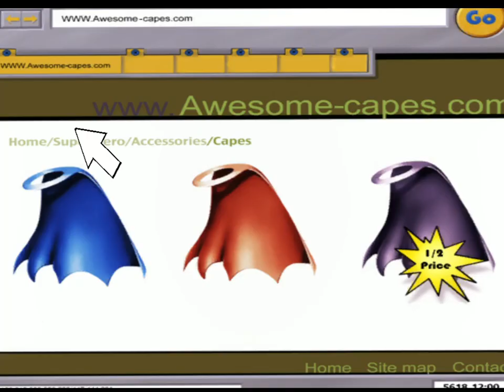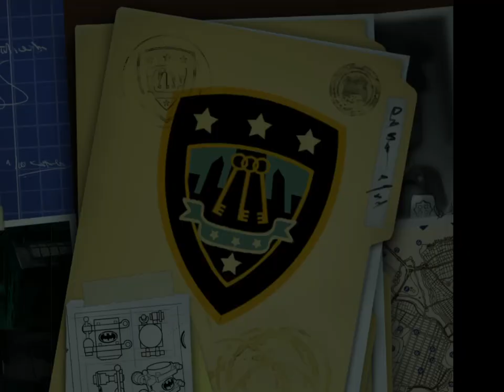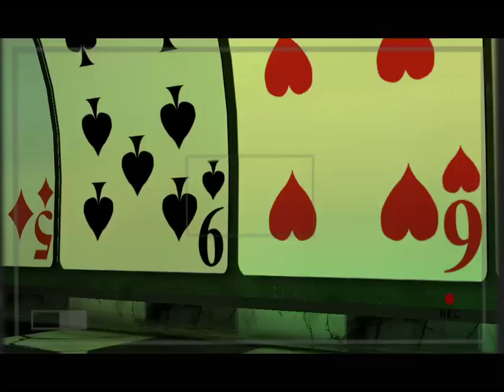LEGO Batman The Video Game Part 11 - Mad Hatter (Walkthrough No Commentary)